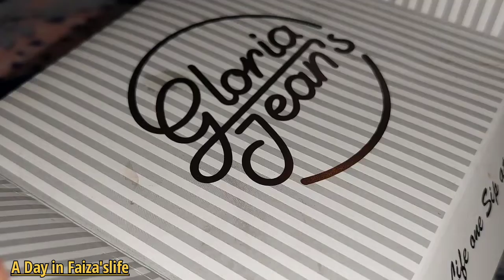*A short Review from last sehri to Chand Raat^Beef patties Recipes: